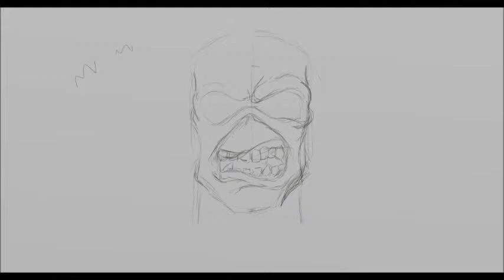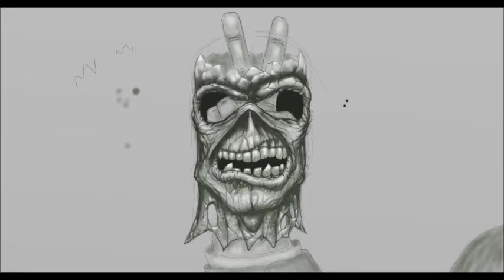Heavy Metal Gaz Draw's Eddie - Iron Maiden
step by step video on how i build up a awesome picture.. Its called "Corporation puppet".